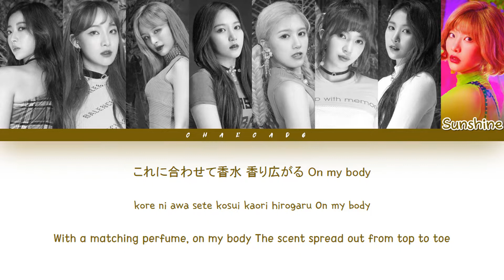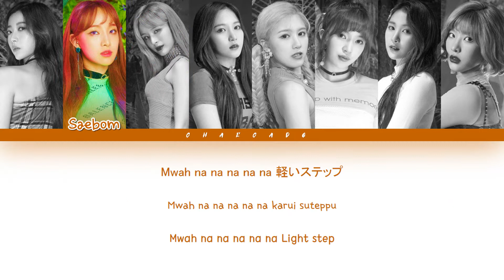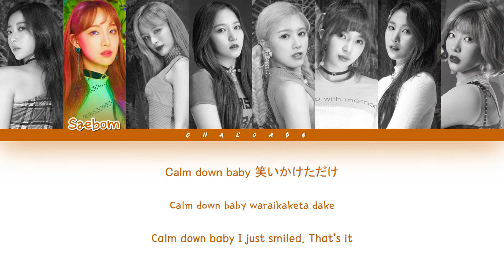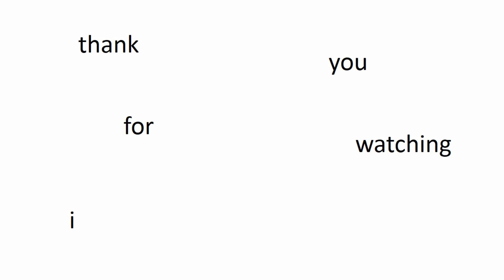NATURE I'm So Pretty Japanese Lyrics (ネイチャー I'm So Pretty 日本語 歌詞) ♪ Color Coded ♪ Jap/Romaji/Engsub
NATURE I'm So Pretty Japanese Lyrics (ネイチャー I'm So Pretty 日本語 歌詞) ♪ Color Coded [HD] ♪ Japanese/Romanization/Engsub

NATURE I'm So Pretty Japanese Version Lyrics (ネイチャー I'm So Pretty 日本語 歌詞) ♪ Color Coded [HD] ♪ Japanese/Romanization/Engsub

NATURE I'm So Pretty -Japanese ver. Lyrics (ネイチャー I'm So Pretty 日本語 歌詞) ♪ Color Coded [HD] ♪ Japanese/Romanization/Engsub

Remember to watch in HD and sorry for any mistakes I love you  (●'◡'●)ﾉ♥

By - Chaecado 채카도

✾ Artist: NATURE (ネイチャー)
✾ Song: I'm So Pretty -Japanese ver.
✾ Released: 12/02/2020 (dd/mm/yyyy)

✾ Lyrics: lyrical-nonsense
✾ Romanization: Chaecado 채카도 (Me)
✾ English translation: colorcodedlyrics

nature i'm so pretty japanese, nature i'm so pretty japanese lyrics, nature i'm so pretty japanese line distribution, nature i'm so pretty japanese version

ネイチャー 日本人, ネイチャー ダンス, ネイチャー メンバー, ネイチャー ハル, ネイチャー 韓国

i'm so pretty song lyrics, i'm so pretty eng sub, i'm so pretty meme, i'm so pretty nature reaction, i'm so pretty ep 1 eng sub, i'm so pretty lyrics, i'm so pretty nature live, i'm so pretty line distribution, i'm so pretty oh so pretty, i'm so pretty nature